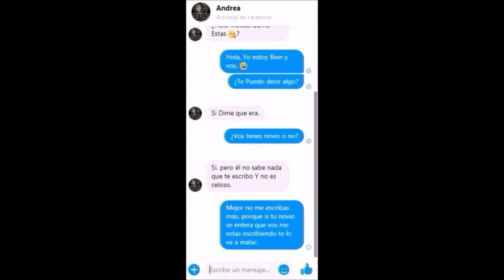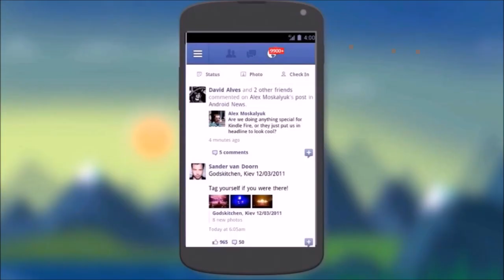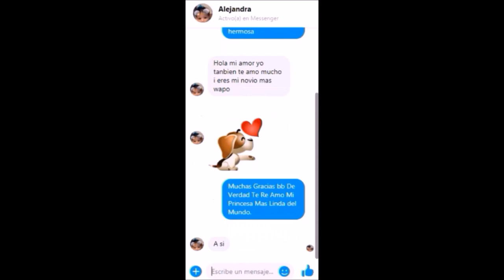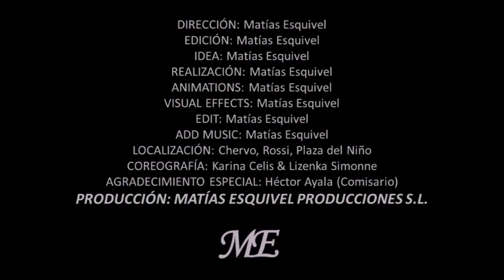Navegando En Internet - Matías Esquivel Cover (Videoclip Oficial)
Este es el Videoclip "Navegando En Internet" que Forma Parte del Cuarto Ep Y Álbum de ME (Matías Esquivel).
La Música Fue Escrita, interpretada y Dirigida por el mismo  Matías Esquivel y forma parte de su Tercer Single "Navegando En Internet"
Sígueme:
Facebook Matías Esquivel:

Letra de la Music:

"Navegando En Internet"

Sabes que rápido se pasan las horas,
Cuando las pasas en el Facebook Y Chateando quien te enamora.
To` Esto es la Verdad Navegando con la persona indicada.

- Ella tan pura que sube una foto digital, aunque pongas pose siempre sale Natural,
La sigo chateando que me enamoro más.
También sigo mirando su historia que la amo (Oh, OH)

24 Horas Metido en el internet, Me empieza otra persona a escribirme también,
Me manda un mensaje con un beso hablándome,
Le pongo una Sonrisa para que se sienta bien.

Ella Tiene su novio y lo Guam pea también
Y yo le digo que no me escriba más,
Ya tengo mi novia que me quiere mucho más.
Si haces todo lo que sienes, Me lo guardo para siempre,
Nada nunca no va a separar,
Ya verás.
Ay, Yo es que es mentira, decís que soy el hombre de tu vida, (No, No, No, No, No, No)
Si tu ayer no me conocías y no sabías que me querías (Yeah, Yeah).

Sé que yo te are feliz, y cuidare de ti, yo nunca dejare que tu estés sola (Yeah, Yeah)

Matías, Matías, Matías – Está Sonando

                                                Y la notificación del célu, recibo a cada hora.

24 Horas Metido en el internet, Me empieza otra persona a escribirme también,

Ya verás.

Yeah Indiscutibles
Matías Esquivel
Navegando Contigo en Internet.

(Navegando Contigo en Internet.)                                                  (Navegando Contigo en Internet.)